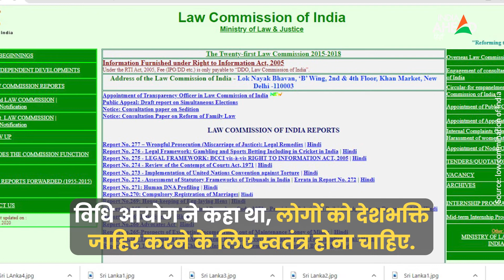Sedition Law in India: क्या है राजद्रोह कानून और धारा 124A, जिसकी समीक्षा करने जा रही मोदी सरकार?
मोदी सरकार राजद्रोह कानून की समीक्षा करने जा रही है और सरकार की ओर से इस बारे में सुप्रीम कोर्ट में हलफनामा दायर कर जानकारी दी गई है. अब आप सोच रहे होंगे कि आखिर राजद्रोह कानून क्या है, जिसकी समीक्षा मोदी सरकार करने जा रही है. दरअसल, राजद्रोह कानून को भारतीय दंड संहिता की धारा 124 ए में परिभाषित किया गया है. भारतीय दंड संहिता की धारा 124 ए में कहा गया है कि अगर कोई शख्स सरकार विरोधी सामग्री लिखता है, सरकार विरोधी बातें बोलता है या ऐसी किसी सामग्री का समर्थन करता है या फिर राष्ट्रीय प्रतीकों को नीचा दिखाने की कोशिश करता है तो उसके खिलाफ राजद्रोह का मामला दर्ज हो सकता है.